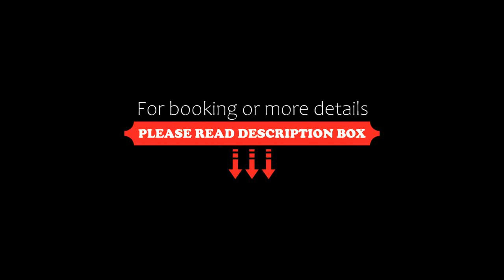Hotel Alsen, Rimini, Italy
About Property:
You're eligible for a Genius discount at Hotel Alsen! To save at this property, all you have to do is sign in.
Facing the beachfront, Hotel Alsen offers 3-star accommodation in Rimini and has a garden, shared lounge and terrace. With free WiFi, this 3-star hotel has a restaurant and a bar. Private parking can be arranged at an extra charge.
The hotel will provide guests with air-conditioned rooms offering a desk, a safety deposit box, a flat-screen TV, a balcony and a private bathroom w...
Property Type: Hotel
Address: 50 Viale Porto Palos, Viserbella, 47922 Rimini, Italy
Searching For
1. Hotel Alsen - Rimini - Italy
2. Hotel Alsen - Rimini - Italy Address
3. Hotel Alsen - Rimini - Italy Rooms
4. Hotel Alsen - Rimini - Italy Amenities
5. Hotel Alsen - Rimini - Italy Offers and Deals
Audio Credit:
Track Title: Subway Dreams
Artist: Dan Henig